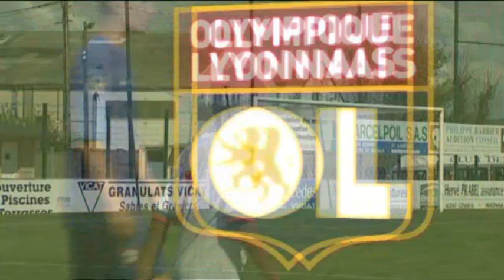Découvrez Aldo Kalulu et son but magnifique !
surclassé dans la catégorie des 7 nationnaux